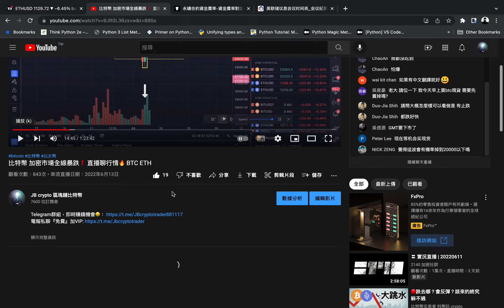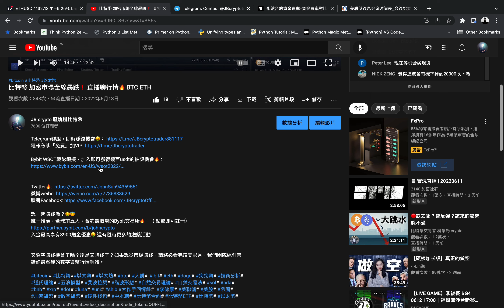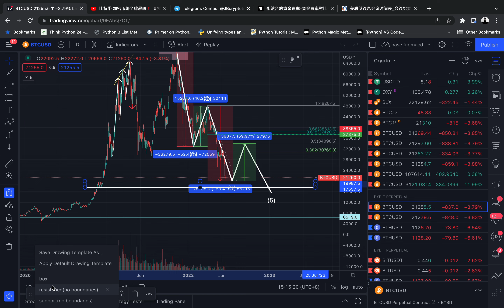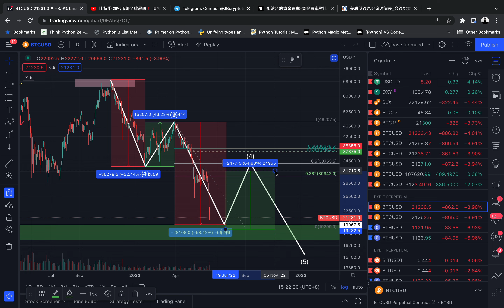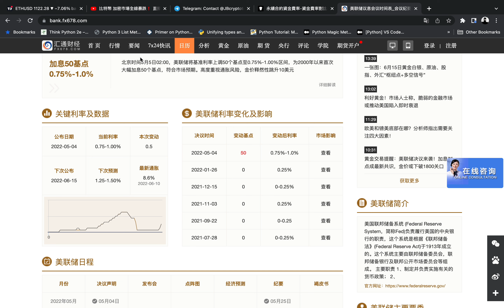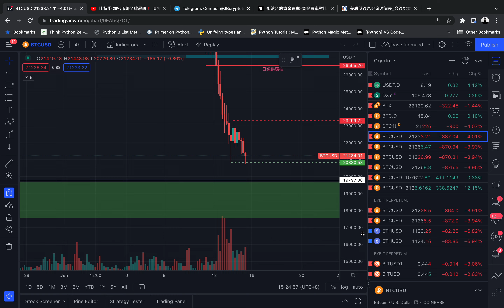美聯儲加息決議❗️價格到底還會不會跌？ 能買現貨了？ BTC ETH 以太坊 狗狗幣 DOGE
現在加入，我會送出抽獎名額，每人100～200usdt, 想加入請盡快❗️